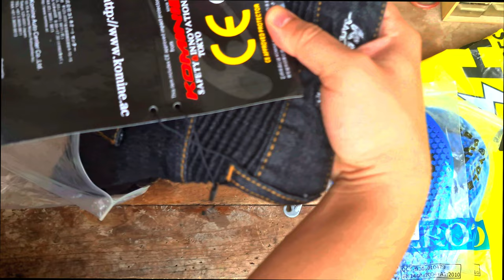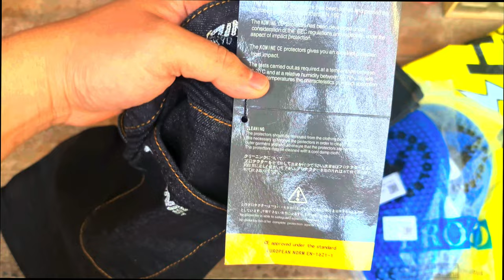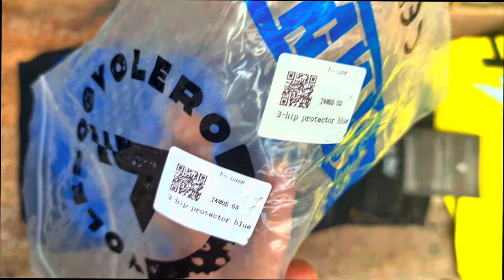Unboxing Komine Motorcycle Riding Jeans